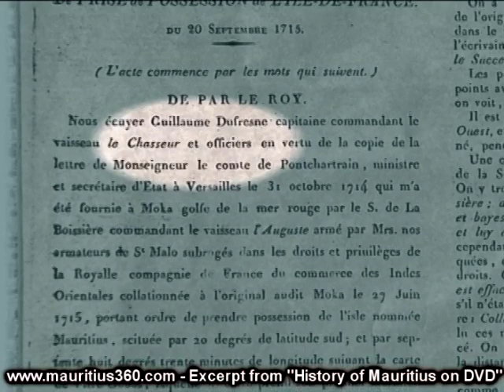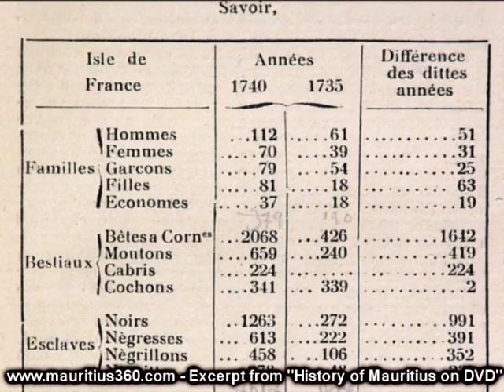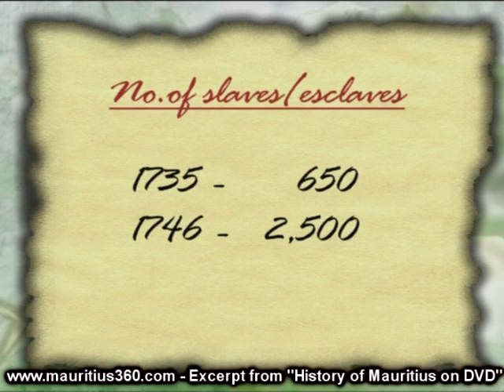History of Mauritius_2.mp4